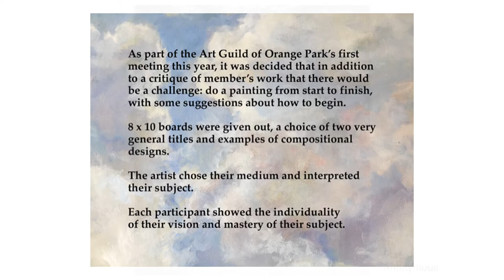Art Guild of Orange Park Mini Show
Members of the Guild were given a single word and an 8" x 10" surface and asked to create a work of art based on the word they were given. This Mini Online Show is the result. Enjoy!